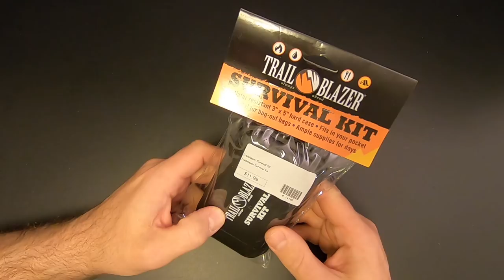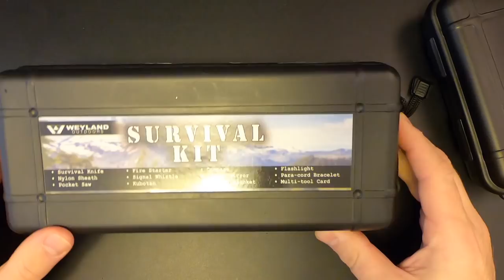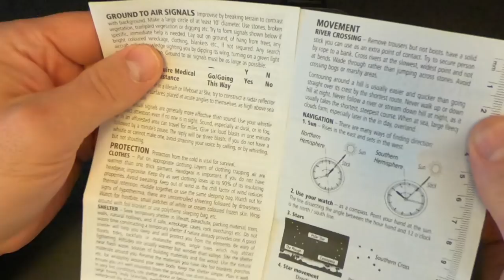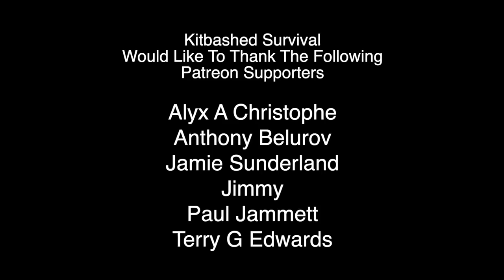Trail Blazer Survival Kit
Today we check out the Trail Blazer Survival Kit. It's a pretty sparse kit made better with a few additions. Enjoy!